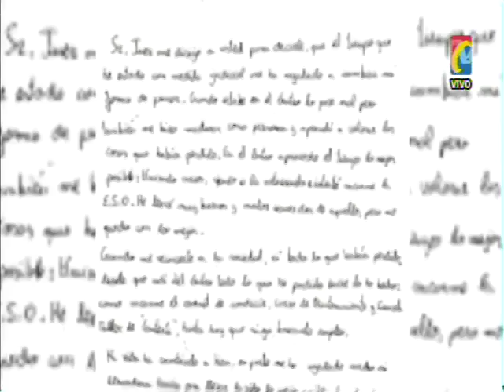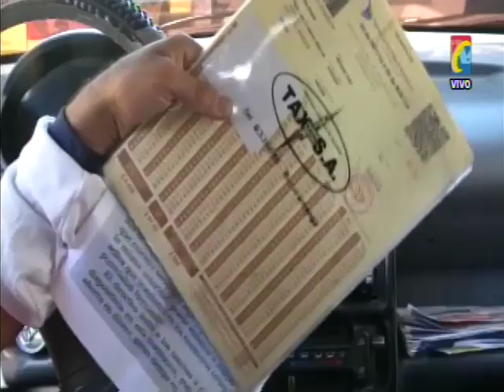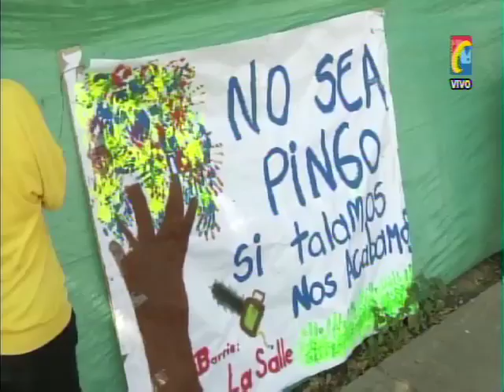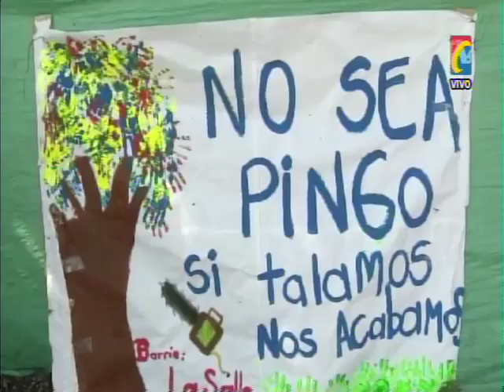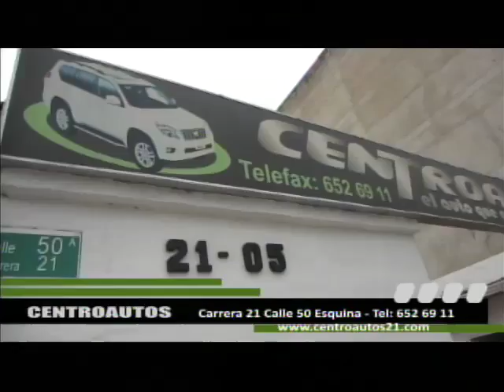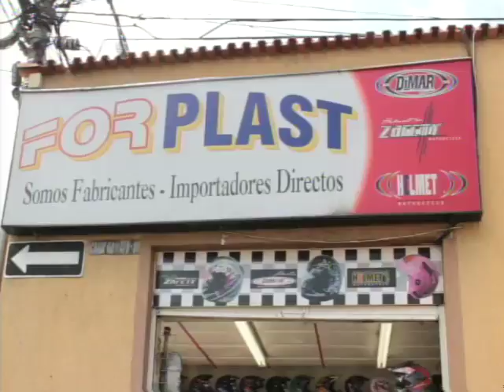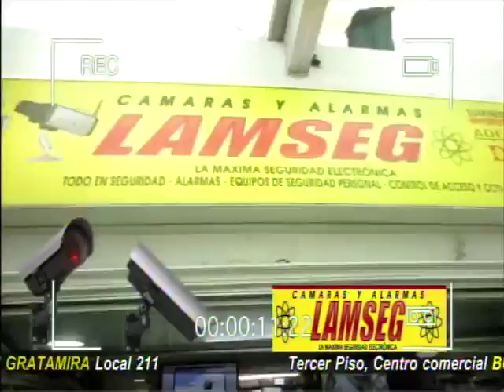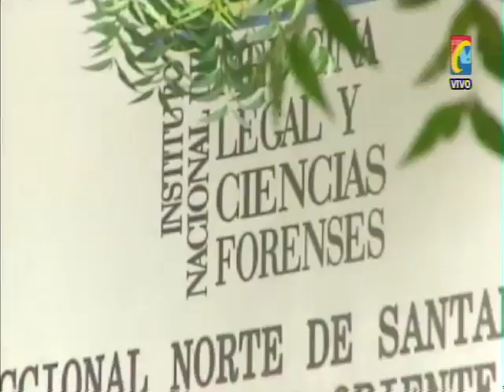Programa IMPACTO Martes 28 Abril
01- Así fue el Robo del almacén en cañaveral por parte de Rata Barrio los Andes y Mujer rata residente Lagos
02- Cúcuta Familiares soldado Indígena muerto de Disparo en Brigada 13 Arauca
03-Coromoro Alerta Naranja ante Peligro Deslizamiento Montaña que se  Derrumba y represa Rio
04- Falta Respeto Ciudadano de usuarios de Metrolinea y Conductores que no respetan Carril
05- taxímetros deben ser revisados si Taxis Transitan en Bucaramanga, dijo Rafael Horacio Núñez
06- Que no Tumben 120 Arboles sobre talud autopista pidieron habitantes Barrio la Salle
07- Ahora Alcaldía dice que terreno donde se talarán Arboles Son de la Alcaldía, no de la comunidad dice Secretario Infraestructura
08- Botón de Pánico en Primeros mil taxis para reportar delitos a Policía
09- Habitantes de Llano de Palmas Rionegro No quieren Relleno Sanitario
10- Abuelo SICMACOTA abusó sexualmente de sus 6 hijas Hermanas de madre. CTI y policía capturaron 14 Abusadores Sexuales con menores de edad.
11- Cúcuta Asenidado Campesino que ya había sufrido otro Atentado en la Gabarra
12- Cúcuta Estafado Anciano por su propia Hija que le robó $ 6 millones
13- Puente Conucos será demolido dijo Secretario Infraestructura
14- Barrancabermeja Falsifican Tiquetes Escolares Gratuitos entregados por Alcaldía